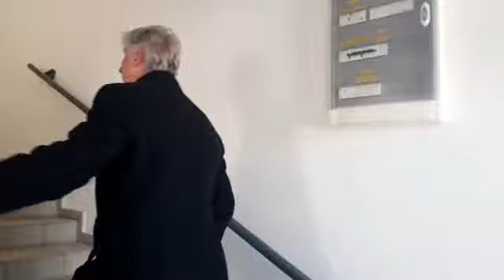HELYSZÍNI BEJÁRÁS ÉS INTERJÚ EMŐDÖN...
HELYSZÍNI BEJÁRÁS ÉS INTERJÚ EMŐDÖN a csodálatos Művelődési Központot tervező profi építészmérnökkel Révai Tamással úrral!